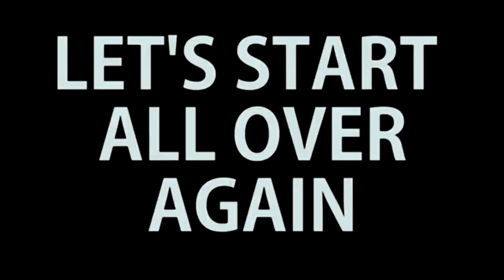KRIS OFWOOD -- "JUST LIKE EMMA" ON 242 RADIO UK